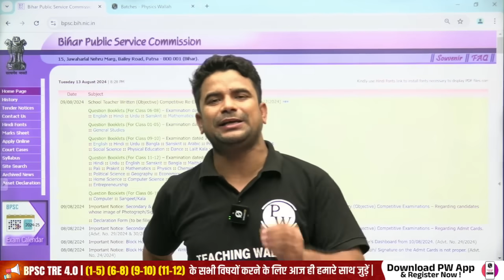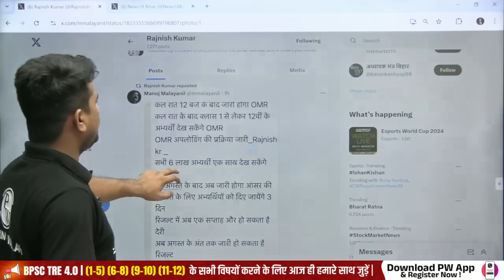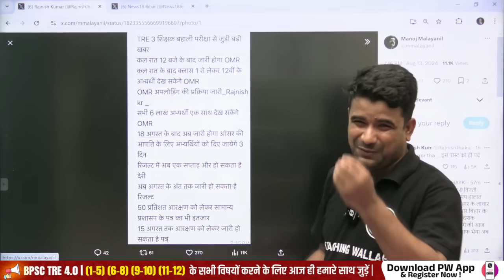BPSC TRE 3.0 Latest News | BPSC Teacher OMR Upload ? | Bihar Shikshak Bharti Result Date 2024